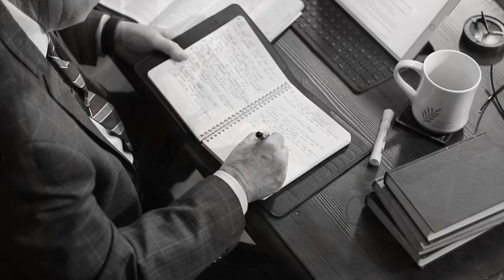Walking in Faith and Victory Broadcast | The Law of Honor | Part 3 | 3/14/24